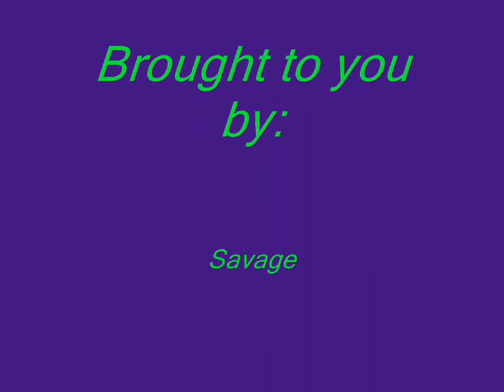My 2009 hunting year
A few pics from some of my hunting trips in 2009